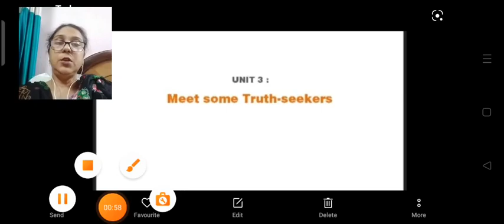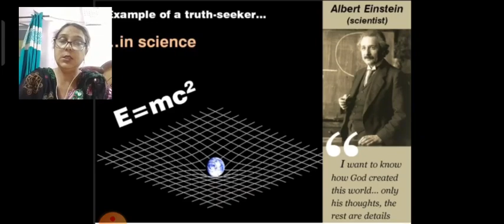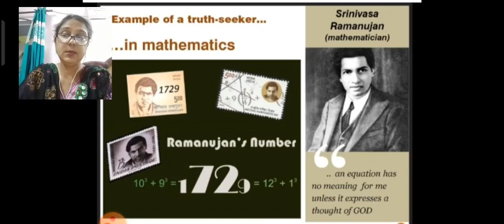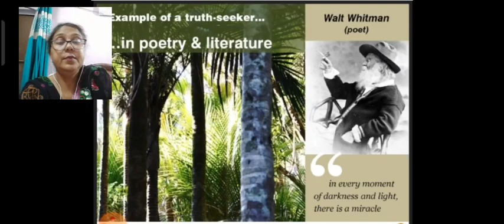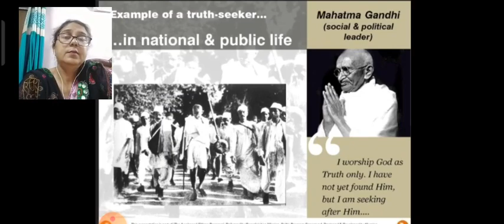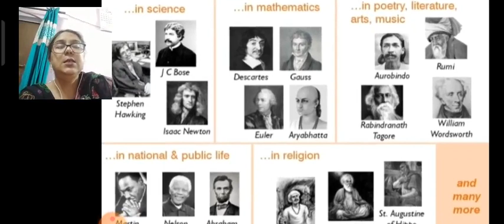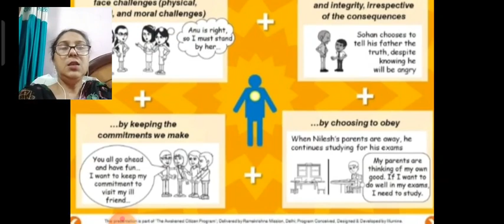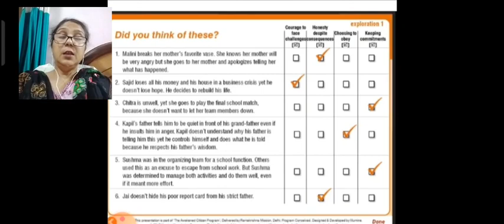Class VIII Value Education 04-10-2021 by Ms Vandana Wells. Topic - Being a truth seeker.